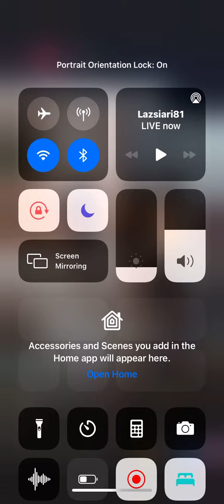Michibazar en veracruz se salio de control